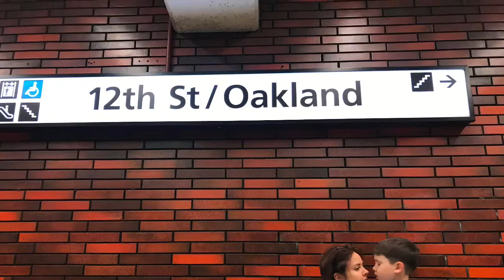how do u believe in urself when u don’t feel it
i don’t have all the answers